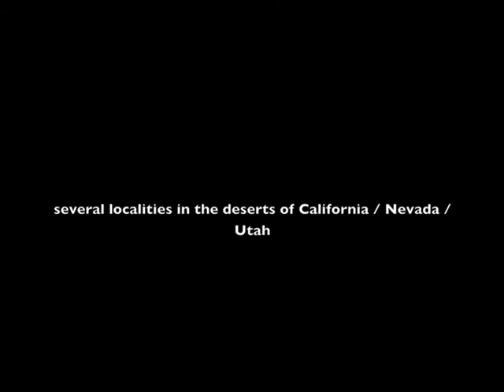Achim Mohné: "Fireflies"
INSTALLATION:
Spotlight, Digicam, Beamer, Generator

Fireflies is a mobile installation that was installed in different localities in southern California. The beam of light from a highly focused cinema spotlight was projected into the countryside, whereby the cylindrical beam ended after 30 meters in a matt black parabolic mirror. Dust from the dry desert, drops of rain and fog, pollen or insects attracted by the light entered the spotlight beam and were brought to illumination.
The movements in the light beam, whether generated by outside factors like the wind or, in the case of the insects, self-produced, was documented, per video and still camera, and projected live and greatly enlarged onto a screen. The videos show in long shots the rhythmic movements of the objects within the beam. The still photos "collect time" and show the sequence of movements as tracks.